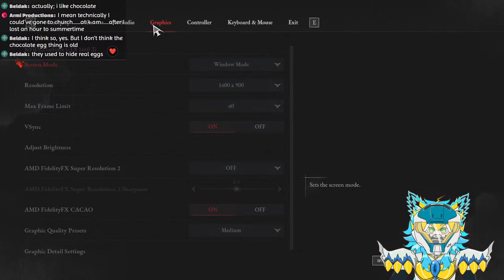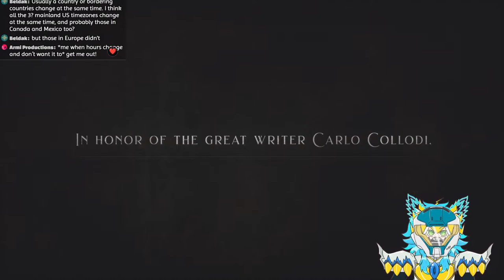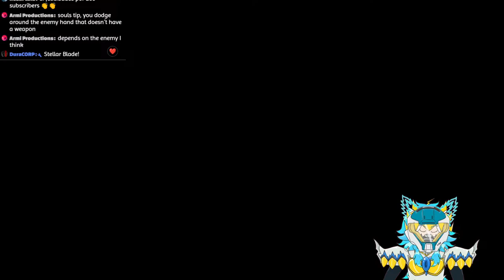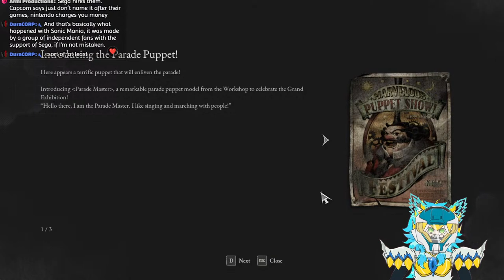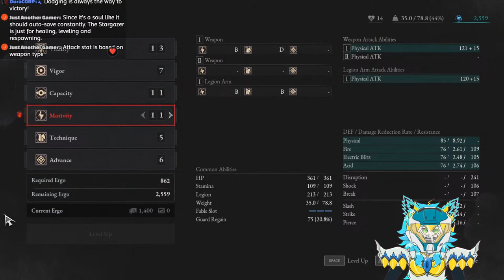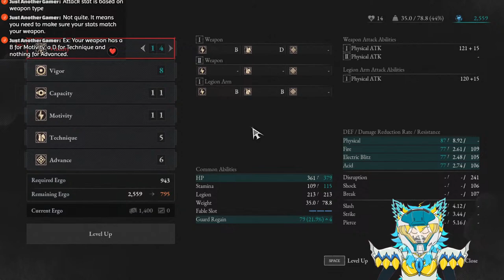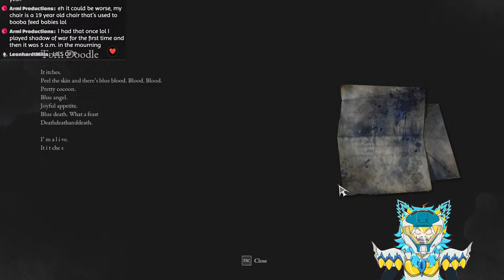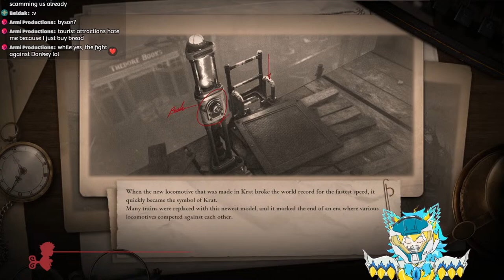[LIES OF P] Im a clown probably #1 [VTUBER EN/ES]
⚡I'm a friendly Android ready to hunt and play.⚡
 -ES/ EN-
Full energy + Dorito's Lover + Yuri is Life + pineapple pizza justice!
- Model: home made!

⚡ RULES DA RULES⚡

 - Please don't bring up other vtubers unless I do first
 - No spoilers or the world is going to explode
 - Be good human!
 - Just enjoy the game

⚡ SOCIAL LINKS⚡

⚡BACKGROUND MUSIC⚡